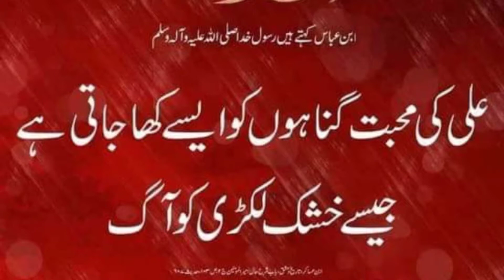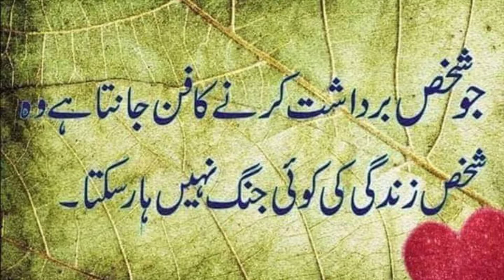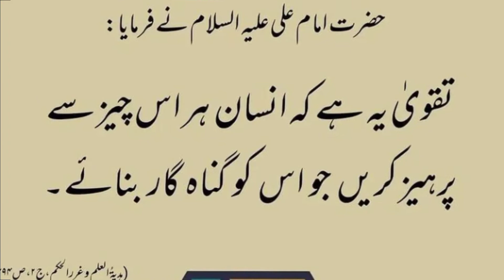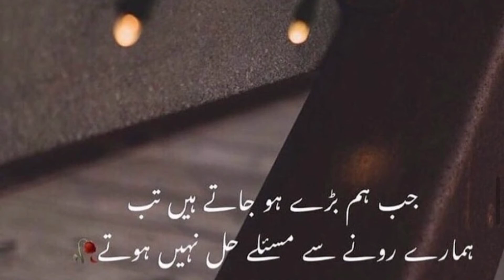Muhabbat Krni hn to Kuda s kr|Best Quotes|Voice Baloch TV